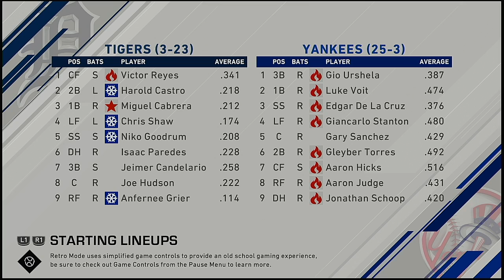MLB 2021 Season 4 25 2021 Detroit Tigers @ NEw York Yankees